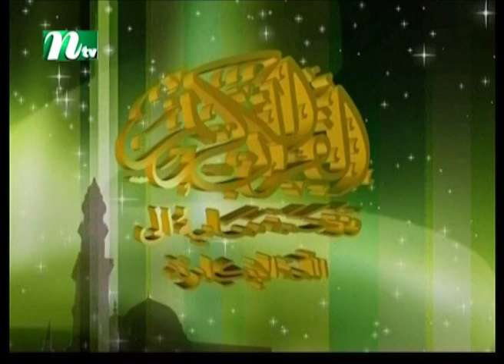Dorse Hadis | EP 548 | দরসে হাদিস | Islamic Show | NTV